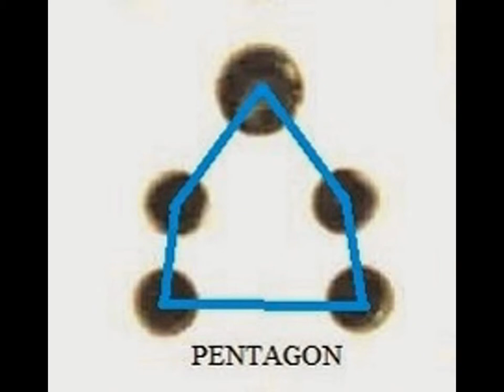Plug Point Geometry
Of shapes & patterns in an innocent looking plug socket.